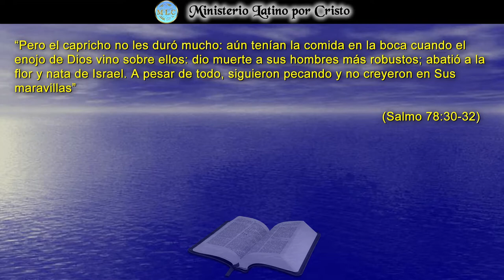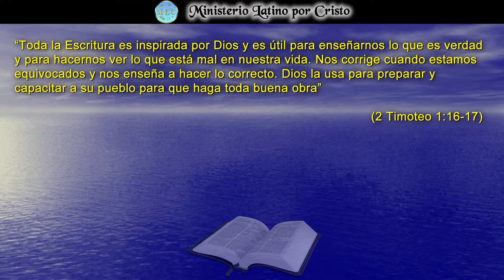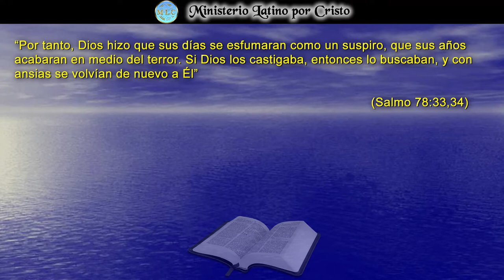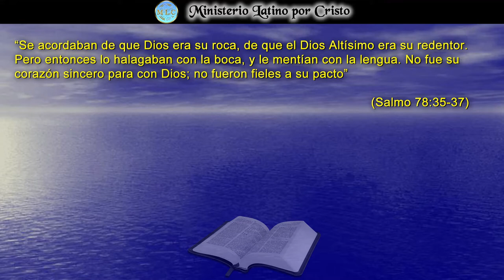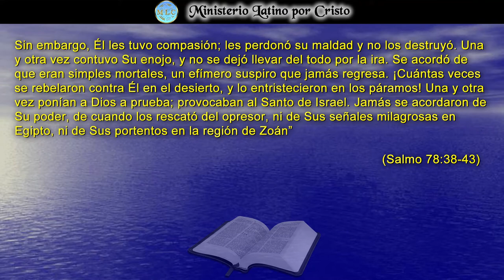¿DE QUÉ CLASE DE CRISTIANO ERES TÚ?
Las historias que se encuentran en las Sagradas Escrituras son para nuestra enseñanza, admonición y consejo. El ejemplo de Su pueblo Israel, debe darnos a nosotros el deseo de no conducirnos por las mismas avenidas de la desobediencia y la dureza de corazón. En esta Reflexión, vemos la historia relatada en el capitulo 78 del Libro de Los Salmos concerniente al abierto desafío del pueblo contra Dios, y aunque los castigó con justicia, les mostró también misericordia. No tentemos a Dios, o pensemos que podemos engañarlo, El Señor es Omnisciente y no hay nada que podemos esconder de Él. Conoce los pensamientos y las intenciones de cada corazón. ¡Dios Te Bendiga!